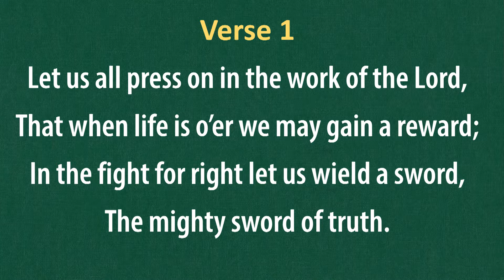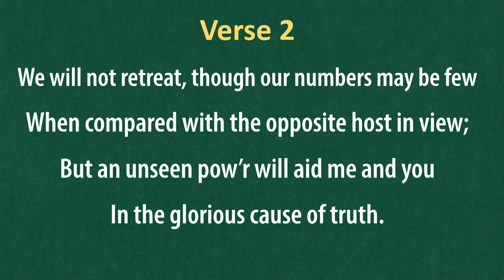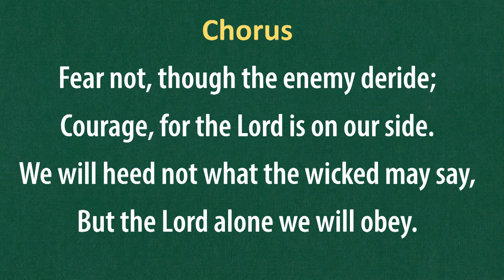(#243) Let Us All Press On (LDS Hymns - piano with lyrics)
"Let Us All Press On"

Text & Music: Evan Stephens (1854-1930)